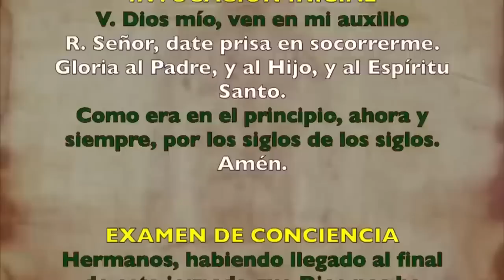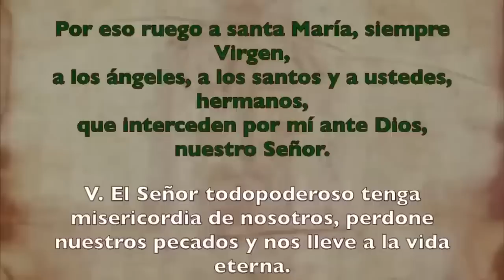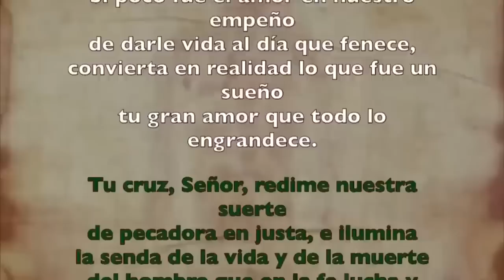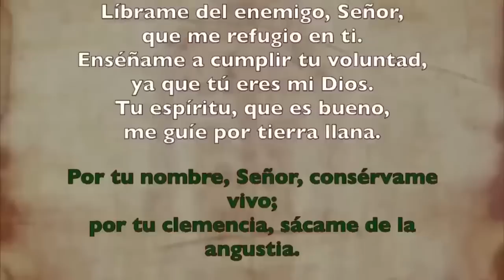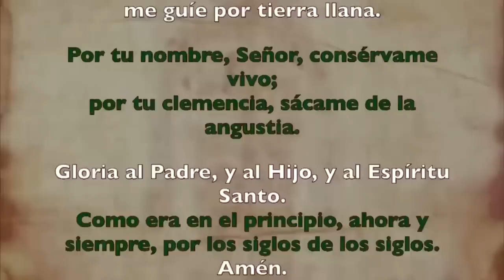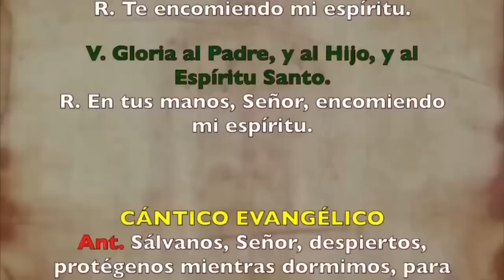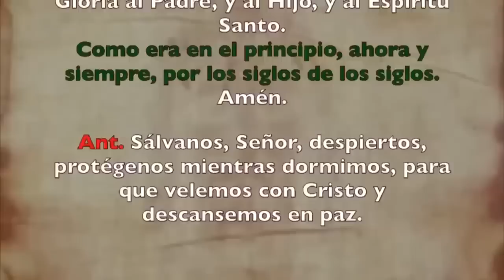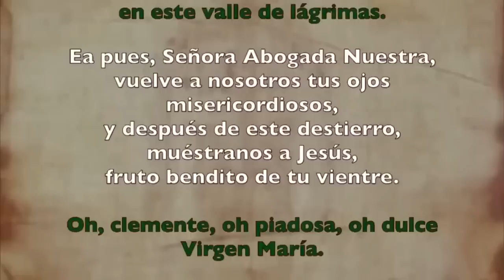Oración de la noche (Completas), MARTES 5 DE SEPTIEMBRE 2023 XXII Semana Tiempo Ordinario